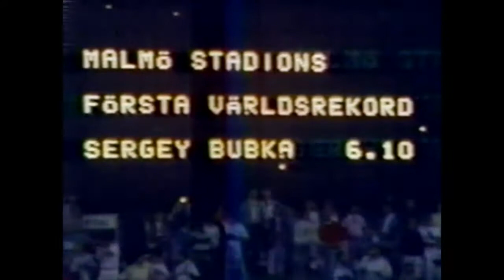Maksim Tarasov - Men's Pole Vault - 1992 Olympic Games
Olympic Games
Barcelona, Spain
August 7, 1992
Men’s Pole Vault Results:
     1) Maksim Tarasov (RUS) – 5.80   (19’ 0.25”)
     2) Igor Trandenkov (RUS) – 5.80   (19’ 0.25”)
     3) Javier García (ESP) – 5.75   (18’ 10.25”)
     4) Kory Tarpenning (USA) – 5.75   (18’ 10.25”)
     5) Dave Volz (USA) – 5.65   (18’ 6.5”)
     6) Asko Peltoniemi (FIN) – 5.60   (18’ 4.5”)
     7) Philippe Collet (FRA) – 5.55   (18’ 2.5”)
     8) Danny Krasnov (ISR) – 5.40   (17’ 8.5”)
     9) István Bagyula (HUN) – 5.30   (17’ 4.75”)
   10) Alberto Ruiz (ESP) – 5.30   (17’ 4.75”)
         Sergey Bubka (UKR) – NH
         Tim Bright (USA) – NH